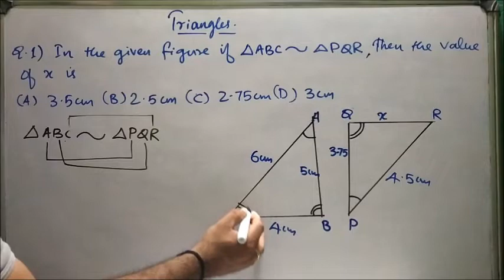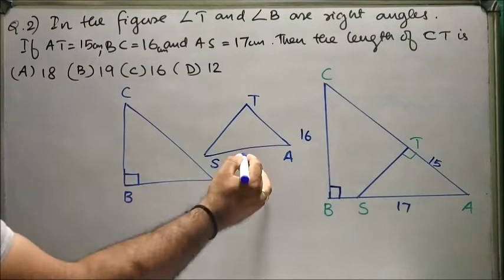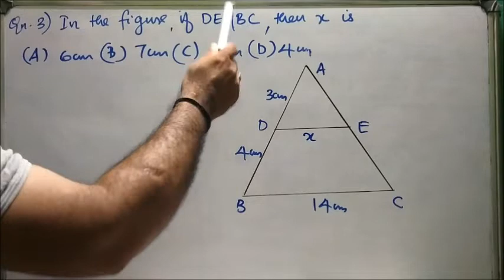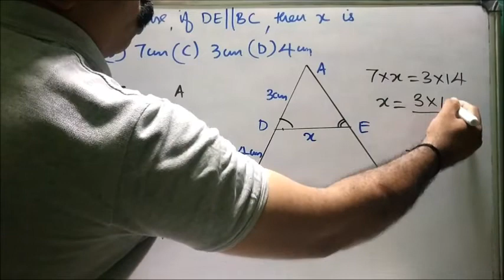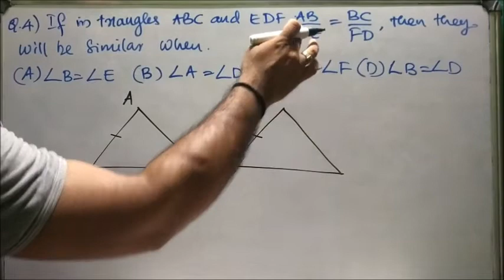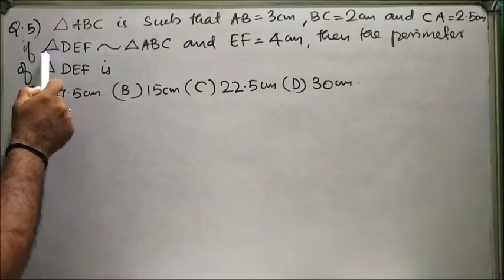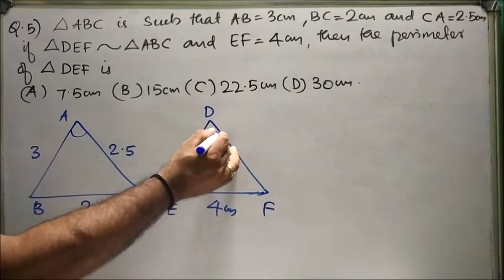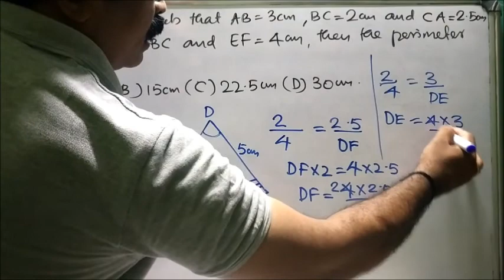CBSE Term 1 MCQ Sample Paper in Malayalam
Multiple Choice Questions from the chapter Triangles